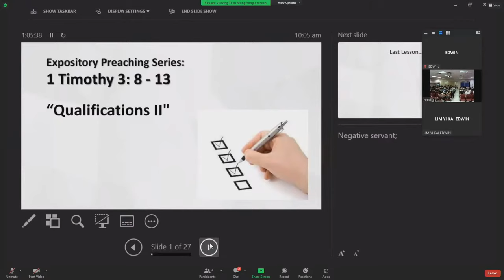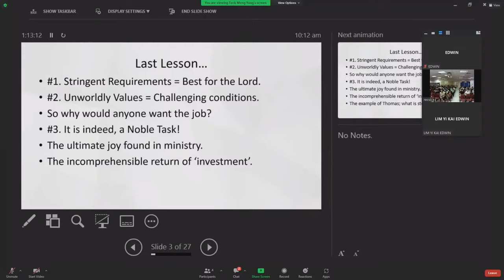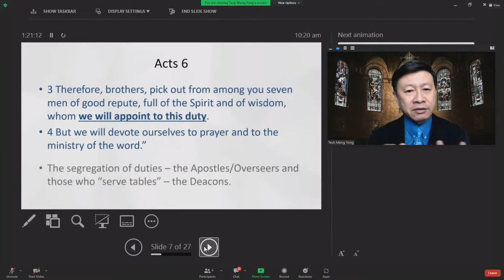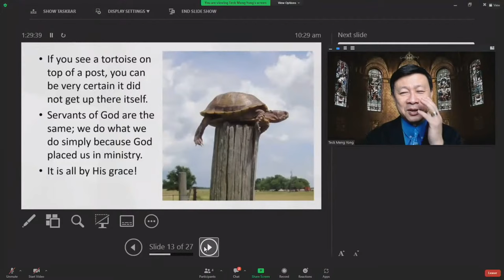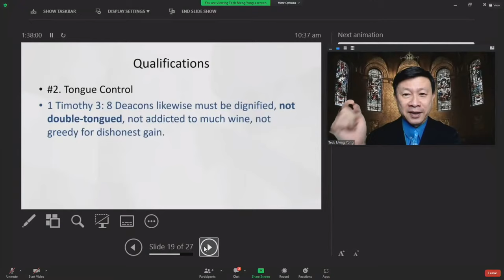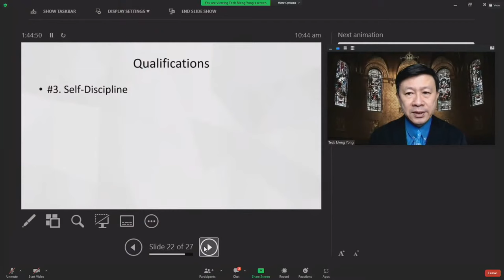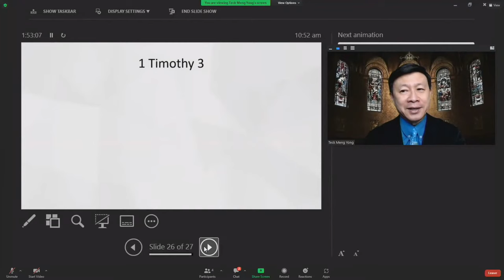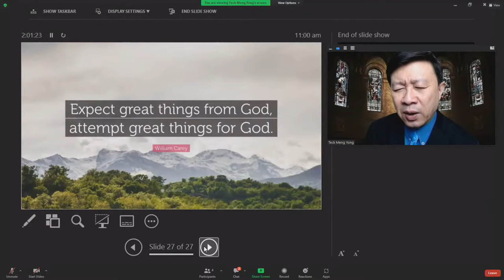19 June 2022, 1 Timothy 3: 8-13, "Qualifications II" by Rev. Yong Teck Meng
Rev Yong Teck Meng
RECS English Worship Service